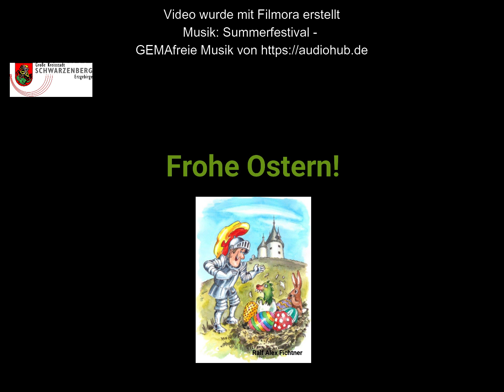"Kinderkiste Rappel Zappel" - Wir basteln ein tolles Osterei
Passend zur Osterzeit hat sich die Kinderkiste Rappel Zappel wieder etwas tolles einfallen lassen. Mit dieser Bastelanleitung könnt ihr schnell und einfach ein 3D-Osterei nachbasteln. Ob groß oder klein, einfarbig oder bunt gemustert, hier könnt ihr eurer Kreativität freien Lauf lassen.